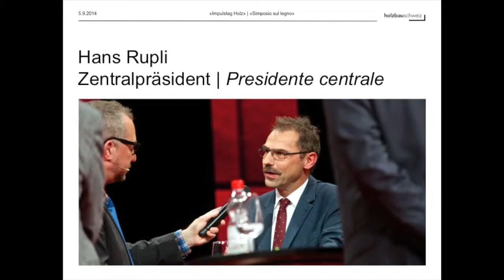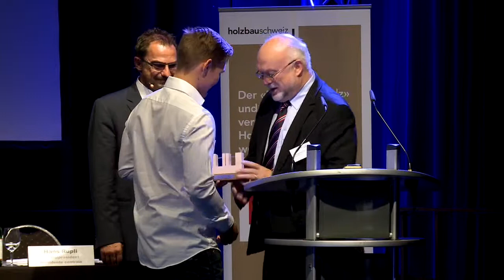Impulstag Holz 2014: Grusswort Ruedi Lustenberger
Das Grusswort des Nationalratspräsidenten Ruedi Lustenberger am Impulstag Holz von Holzbau Schweiz am 5. September 2014 in Lugano.